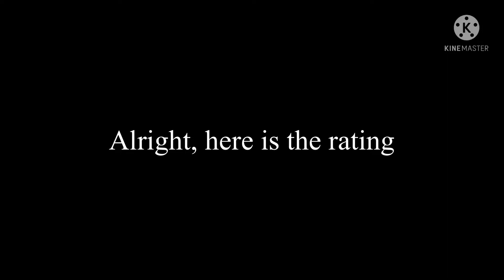Morales09: The Movie Rating Reveal